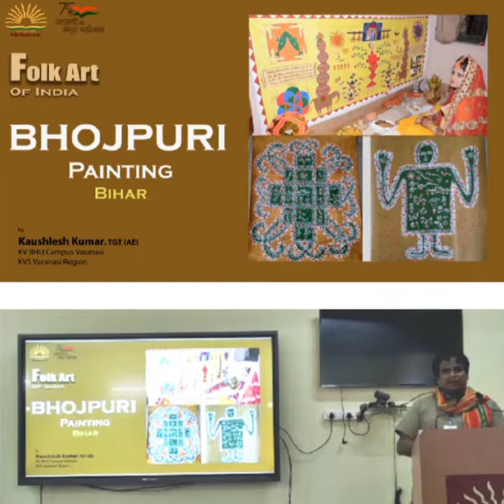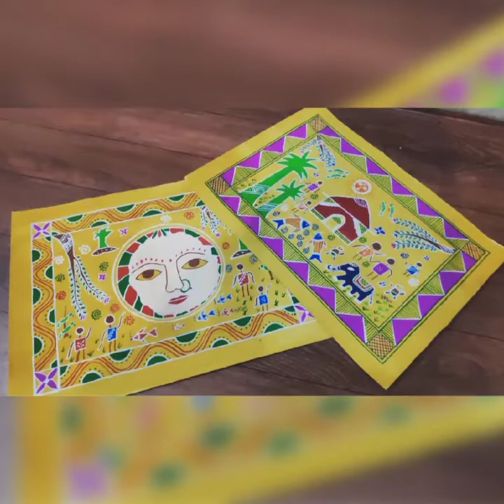TPI-04 Bhojpuri Painting (Uttar Pradesh)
Today, we are talking about the rich past of Bhojpuri Paintings. The history of these paintings is even older than King Ashoka himself! It’s difficult to gauge the exact origin of this art form. Certain facts from the past make us believe that these paintings surfaced during the reign of King Ashoka. Bihar is always being under the major hotspot for education, culture, and power.

Bhojpuri Painting has two major forms, namely Kohbar and Pidhiya. Kohbar paintings depict love and gratification. These paintings are often related to the marriage of Lord Shiva and Goddess Parvati, which according to the Vedas was one of the most successful marriages of all time. They often portray Lord Shiva, Goddess Parvati, snakes, fishes, birds, and lotus plants. They also seem to believe that it brings good luck to a newlywed couple hence qualify as the perfect wedding gift!
Whereas on the other hand, Pidhiya is more about celebrating the sacred bond shared between siblings. Different styles of brushes are used to create such paintings. The detailing is astounding hence it takes enough effort to create these paintings. In the recent few years, people are shouldering the responsibility to keep history alive. A similar group of people belonging to the Sarjana Nyas community is coming forward to increase awareness about the beauty of Bhojpuri paintings. Several protests were also broke out when the Mithila painting was chosen for the beautification of the Arrah station. People demanded taking to Bhojpuri paintings for further beautification of the walls of the station and also suggested that these paintings should be put up in waiting rooms and the exterior of the trains!
Our negligent attitude towards these art forms has been unsettling in its own way but the recent efforts to restore its honor encourages us to do better. Let us come together and initiate a movement to promote the culture that represents us.